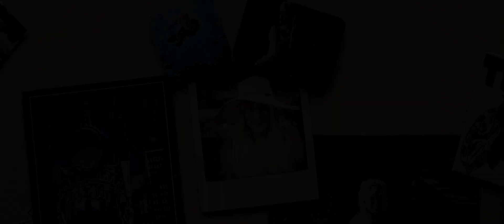Under the Silver Lake trailer 1 HD080p (APRIL 2019)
From the dazzling imagination that brought you It Follows comes a delirious neo-noir fever dream about one man's search for the truth behind the mysterious crimes, murders, and disappearances in his East L.A. neighborhood. Sam (Andrew Garfield) is a disenchanted 33-year-old who discovers a mysterious woman, Sarah (Riley Keough), frolicking in his apartment’s swimming pool. When she vanishes, Sam embarks on a surreal quest across Los Angeles to decode the secret behind her disappearance, leading him into the murkiest depths of mystery, scandal, and conspiracy in the City of Angels.